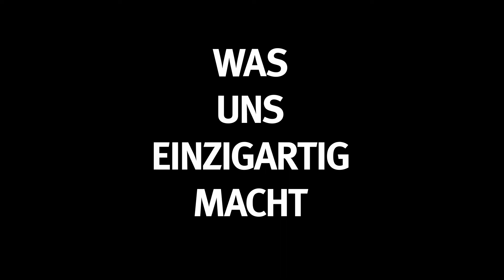AVEDA - Was uns einzigartig macht!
… macht auch euch einzigartig! Denn AVEDA verbindet Natur, Schönheit und Wohlbefinden. Die Welt der reinen Blumen- und Pflanzenessenzen ist das Herzstück von AVEDA. Wir sind der Überzeugung, dass unsere einzigartigen Gäste einzigartige Produkte in bester Qualität sowie eine erstklassige Behandlung verdienen. Unsere Produkte sind tierversuchsfrei, basieren auf natürlicher Pflanzenkunde, sind klinisch getestet und werden in PCR Verpackungen verpackt. AVEDA produziert außerdem mit Windenergie und ist Aktivist für reines Wasser.